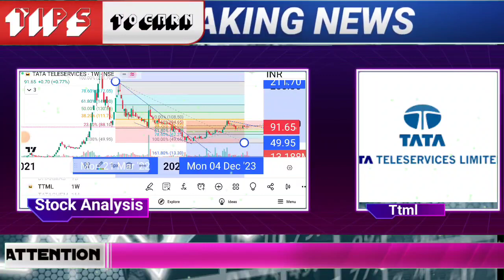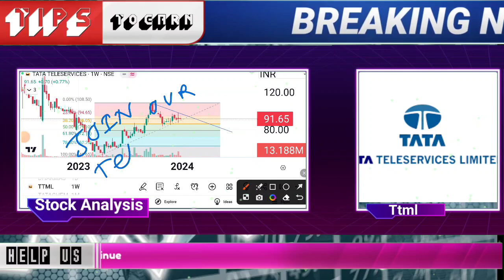ttml share latest news today | tata teleservices share news update | ttml share price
🌟JOINING BENEFIT 🌟
1)DAILY MULTIBAGGER STOCKS NEWS🔥
2)STOCKS ANALYSIS 🔥
3)LATEST INDIAN MARKET UPDATE 🔥
4) stock market e books for free Pdf 😲
5)stocks market premium android apps